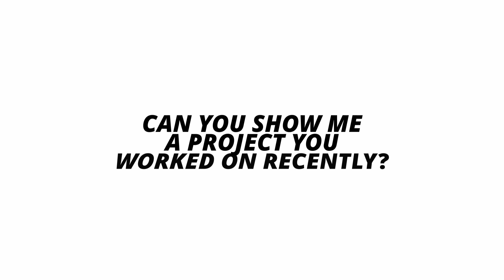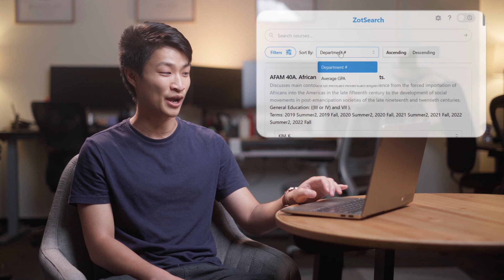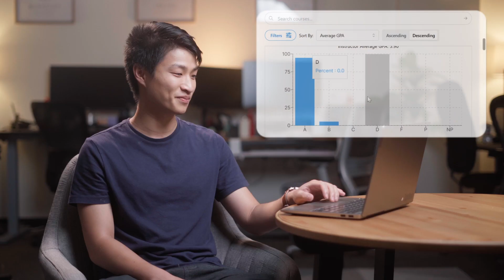4 Levels of Computer Science Majors at UCI: Amateur to Senior Devops Engineer | A2F Irvine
We asked computer science majors of four different skill levels - amateur Don Nguyen, third year MinHyuk, new grad Luke Ren, and senior-level devops engineer Kevin Wong - to tell us what it was like being a CS major at UC Irvine. Each gave us their unique perspective, shared some recent projects, and gave their advice for students coming into UCI. Who's advice did you find the most helpful?

0:00 Intro
0:26 What classes should I look out for?
2:05 What about upper-division classes?
4:00 Can you show me a recent project?
7:05 Advice for incoming CS student

About Acts2Fellowship:
Hi there 👋 We’re Acts2Fellowship – an undergraduate Christian fellowship on the UCI campus. We live out Christian life together, eat good food, have fun, and answer life's tough questions. You could say we’re a home-away-from-home. Check us out here!